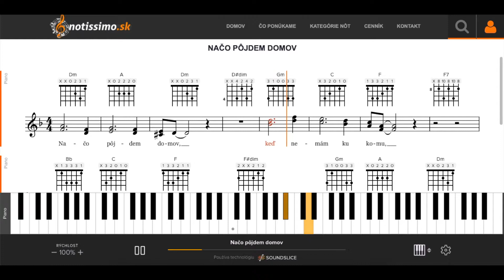Načo pôjdem domov | Notissimo.sk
Ako hrať Načo pôjdem domov - ukážka prehrávania nôt na portáli Notissimo.sk.